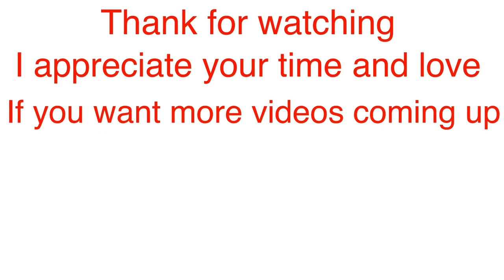Blue Marble Nails 2021 | Trending Nails | New Nails Technique For Beginner | DIY Press On Nails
In this video I will show you how to do nail design, nail paint with skill and tips for beginner nail tech, DIY press on nail.

I would love to learn and share

Thank for the love and support babes !

📌My Etsy Shop for Xxl Coffin Full Cover Nail Tip

Click Link to Buy Products with Discount:

* Kupa Gel Matte Top

* 12 Colors Holographic Chunky Glitters

* 22 Colors Nails Powder Metallic Chrome

* 5pcs Nail Art Dotting Tools Nail Silicone Brush

* 4pcs Ombre Nail Art Brush Set

* 6pcs Nail Art Edge Trimmer

* Butterflies Nails Sticker

* 3D (or 4D )Sculpture Gel

* Nail Art Liner Brushes

* Dried Flowers For Nails Art

* Elite99 3D Nail Gel

* Nails Transfer Foils

* Nails Foil Glue Gel

* 3D Butterfly Nail Glitters Sequins

* Black Gloves

* Neon Pigment Nail Powder

* Nail Art Charm

* Nail Art Stone Glue Gel

*Builder Gel

* Gel Nails Polish

*  Gellen 16 Color Gel Nail Polish

* Gel UV LED Nail Lamp

📌 Start Your Press On Nails Business Inventory :

* Makartt 500pcs Full Cover Nails Tip

• Holographic Packaging Bag 4.6

• Mini Files

• KDS Nails Glue

• Orange Cuticle Wood Pusher

• Double Sided Mounting Tape

• Alcohol Prep Pads

• DIY Nail Practice Display Stand Training

• Loctite Mounting Putty

📌 Start Your Nail Career Inventory - Beginner Nail Tech Must Have:

• Cuticle Pusher

• Nail Clippers

• Craft Scissors

• Stainless Tweezer

• Nail Tip Cutters

• Nail Tips

• Nail Glue

• E - File

• Prep Bits

• Electric  Nail Carbides

📌 Start Your Youtube Channel - Equipment for Beginner

• AmazonBasic 60-inch Tripod

• ESDDI Softbox Lighting Photo

• Blue Yeti USB Mic for Recording and Streaming